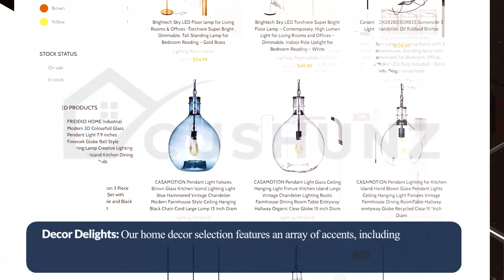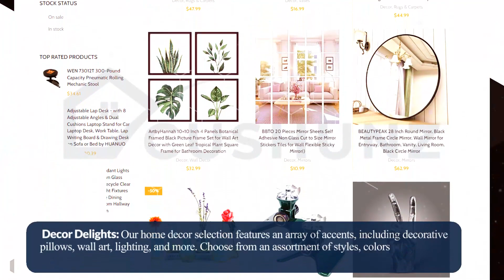Transform Your Home with Cushunz: Stylish Decor & Furniture for Every Style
Are you ready to transform your living spaces into stunning showcases of style and comfort?
Look no further than Cushunz, your premier online home decor and furniture store.

Our online store is dedicated to helping you create living spaces that reflect your personal
taste and style. With Cushunz, you can elevate your home environment with ease and elegance.

Whether you're looking to create a cozy, rustic ambiance, a modern and sleek living space, or
a bohemian oasis, our carefully curated collections have something for every style and budget.

☑️ Furniture Galore: Our wide range of furniture includes everything from comfortable sofas and
elegant dining sets to practical storage solutions and exquisite bedroom furniture. Each piece is
crafted with precision, combining functionality and aesthetics to elevate your living experience.

☑️ Decor Delights: Our home decor selection features an array of accents, including decorative
pillows, wall art, lighting, and more. Choose from an assortment of styles, colors, and textures
to infuse your personality into every corner of your home.

☑️ Outdoor Oasis: Extend your style beyond the walls with our outdoor furniture and decor options.
Create the perfect alfresco retreat with our patio furniture, garden decor, and outdoor lighting
solutions.

☑️ DIY and Personalization: We believe in the power of personalization. Explore our DIY and
customization options to design and create unique pieces that truly reflect your vision

Experience the Cushunz difference: where quality and trust converge. Enjoy effortless online
shopping, secure transactions, swift delivery, and exceptional customer support for furniture
that combines lasting craftsmanship with timeless style.

Transform your home with Cushunz – where dreams meet reality.

Explore our collections, and embark on a journey of style, comfort, and endless
possibilities. Your ideal home awaits, and we're here to make it happen.